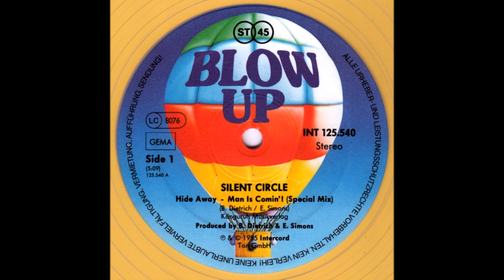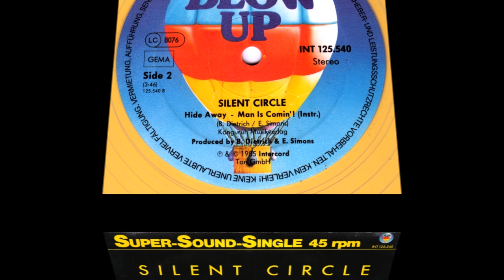Silent Circle, Hide Away 1985 (vinyl record)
Silent Circle - Hide Away - Man Is Comin'! (YELLOW 12" Super-Sound-Single 45 rpm)
Жанр: Pop
Год выпуска: 1985
Лейбл: Blow Up
Страна-производитель: Germany
Продолжительность: 8:52
Треклист:
A. Hide Away - Man Is Comin' (Special Mix)"
B. Hide Away - Man Is Comin' (Instr.)